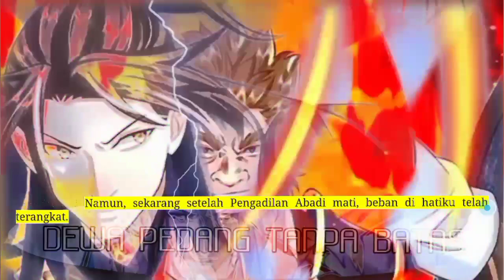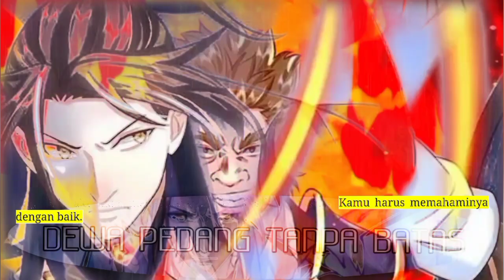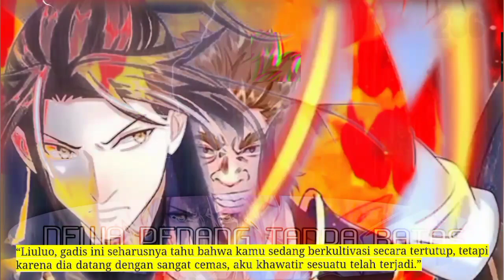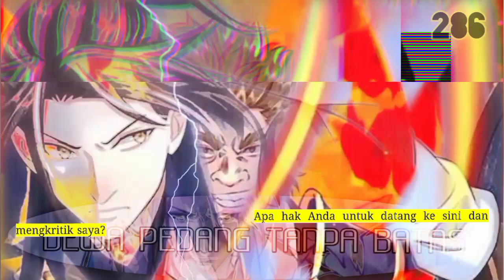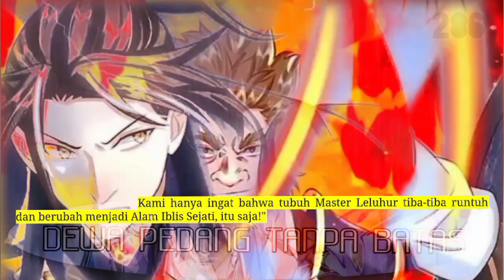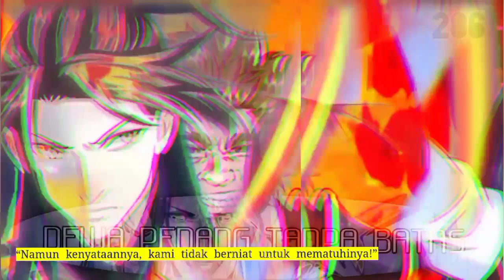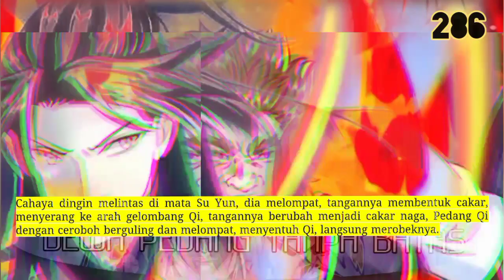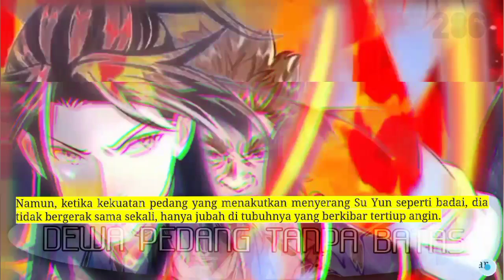Dewa Pedang Tanpa batas season 286